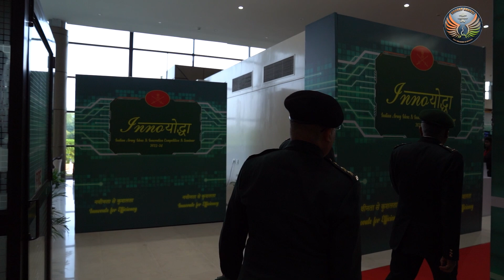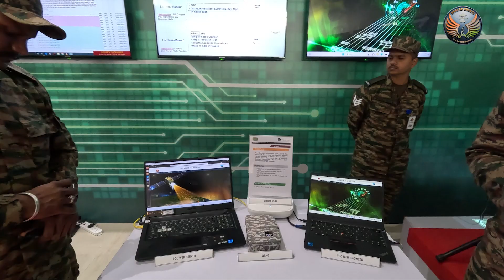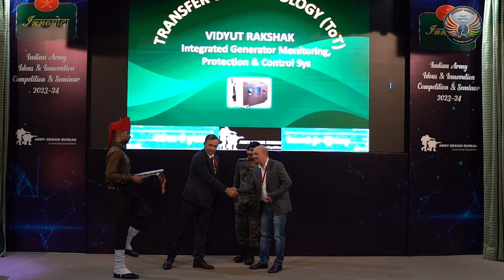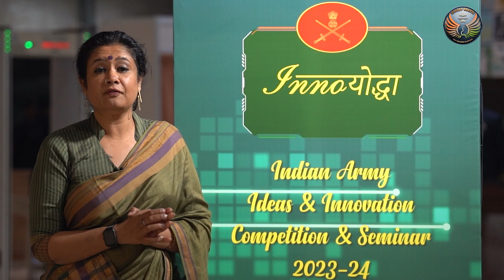Indian Army Displays Its Commitment To Encourage In-House Innovations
The Indian Army has been continuously endeavoring to embrace modernisation and technological advancement through indigenisation.

In the spirit of innovation within the organisation, the Army Design Bureau held the Idea and Innovation Competition and Seminar ‘Inno Yodha’ 2023 on 05 Dec 2023 to showcase the in-house technological innovations. Innovations by Indian Army troops is testimony of the passion, professional competence and technical knowledge of the soldiers in finding solutions to the operational need of the field formations.

This year a total of 80 innovations from all across the Indian Army were considered out of which 34 have been selected for further development. Collaborations with academia, as seen in the partnership with FITT (Foundation of Innovation and Technology Transfer) of IIT Delhi, exemplify efforts to converge operational needs with technological expertise, resulting in world-class products.

22 innovations were displayed at the event, and they were felicitated by the Chief of Army Staff, General Manoj Pande.